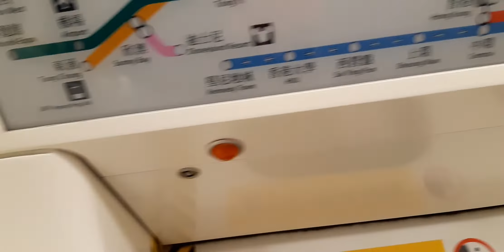MTR C Train New High Speed Rail and Tuen Ma Line Map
High Speed Rail opened on 23 September 2018 and the Tuen Ma Line is expected to open during mid-2019.